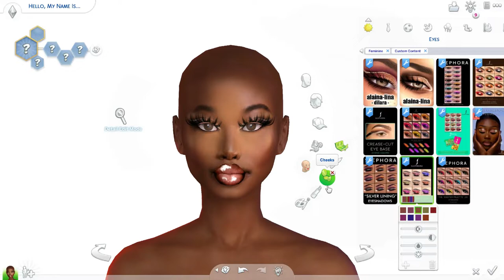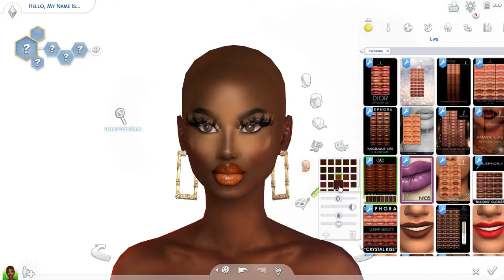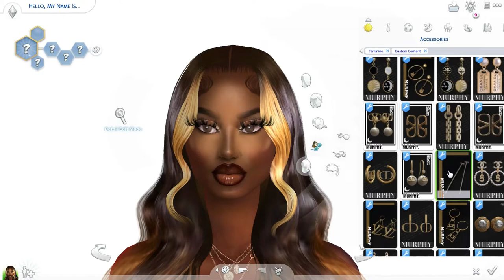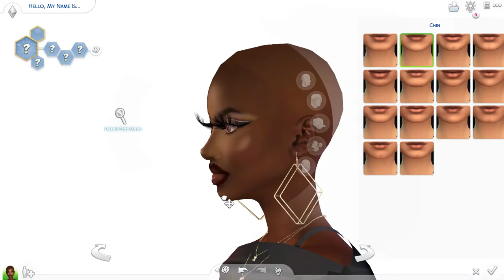Sims 4 Cas | Kaylynn Rivas | CC Folder + Sim Download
Hey guys, it's me Alaysia The Simmer and I am back with another Create A Sim Video for you guys! I Hope you guys enjoy this sim  She's a baddie!!!

Leave me any video suggestions
If you guys have any questions let me know!!